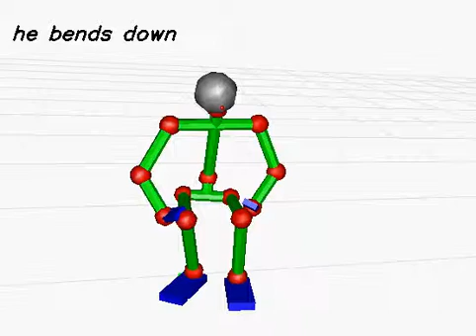20130618_199 (rank:0 4-gram)